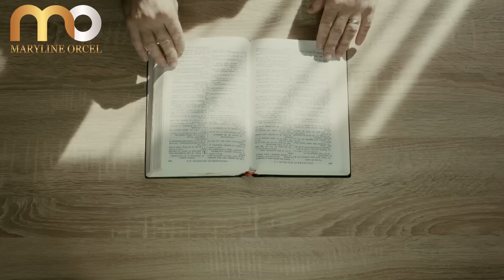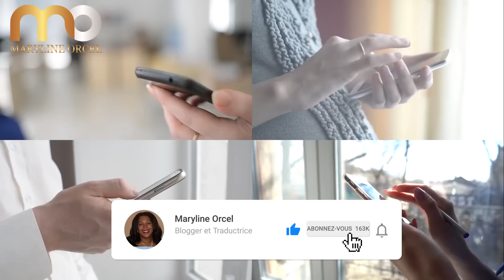ACTIVE LA PUISSANCE DE LA PAROLE | Pasteur Chris | Traduction Maryline Orcel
Certains ont le Saint-Esprit et passent quand même par beaucoup de choses qu'ils ne sont pas censés vivre. Pourquoi ? Pourquoi endurent-ils ce que ceux qui n'ont pas le Saint-Esprit subissent ? on finit par se demander :  Pourquoi ai-je le Saint-Esprit ? à quoi ça me sert de l’avoir si ce qui m’arrive arrive aussi aux autres ?  ils n'ont pas le Saint-Esprit eux, moi je l’ai ! Pourtant, on vit les mêmes choses. Pourquoi ?

Que Dieu vous bénisse prodigieusement. Merci d’être là avec nous.

► LIKEZ! 👍
► COMMENTEZ! 💬
► PARTAGEZ! ➤
► METTEZ LA CLOCHE DE NOTIFICATIONS! 🔔

Merci.